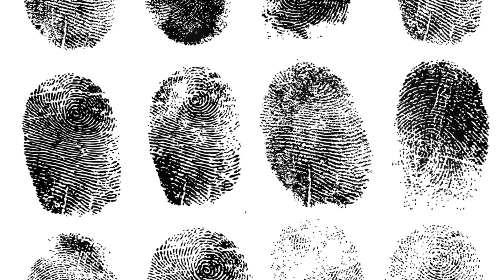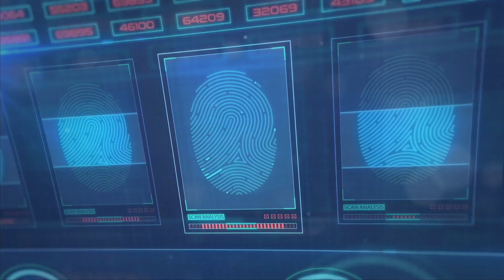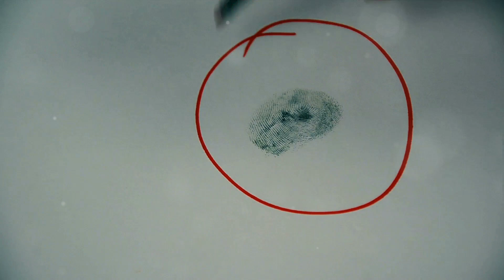Decoding the Uniqueness of Your Fingerprints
Dive into "Decoding the Uniqueness of Your Fingerprints" and uncover the fascinating science behind what makes your fingerprints so uniquely yours. From their formation before birth to the role they play in identity and forensics, this video reveals the incredible story etched into every fingertip.